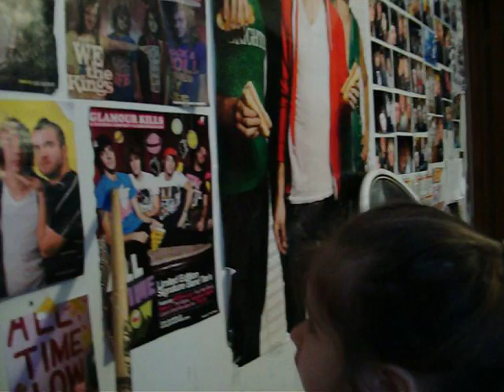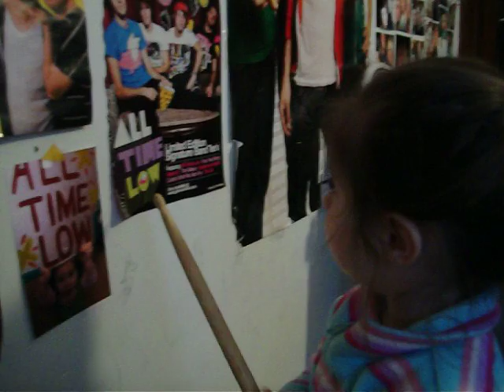BABY GIRL LOVES ALL TIME LOW!!!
My 2 year old neice knows who All Time Low is.